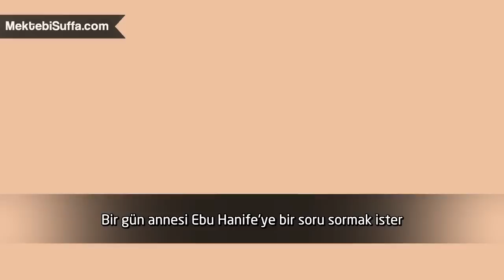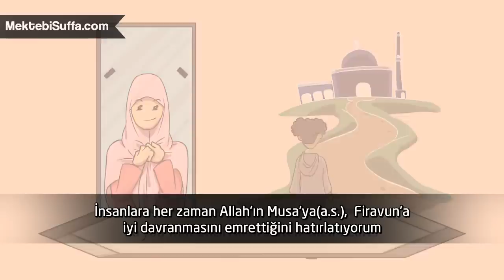Ebu Hanife'den Nükteli Bir Hikaye :) [Nouman Ali Khan] [Türkçe Altyazılı]